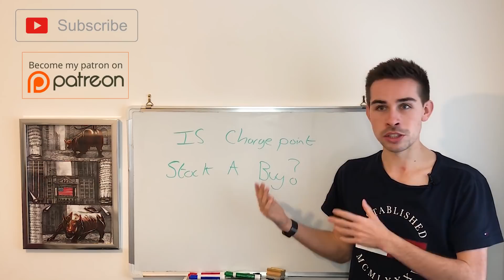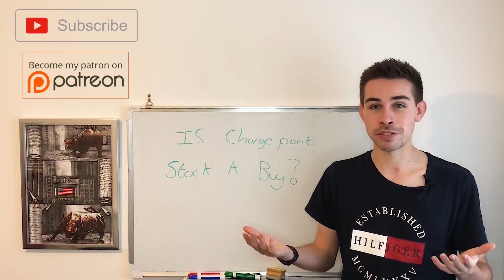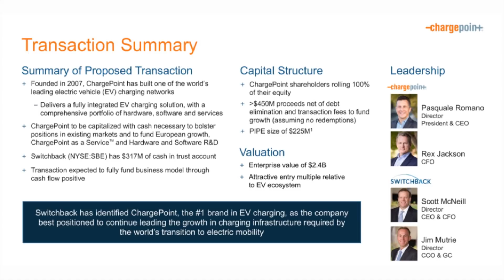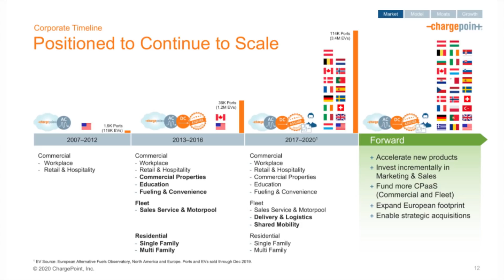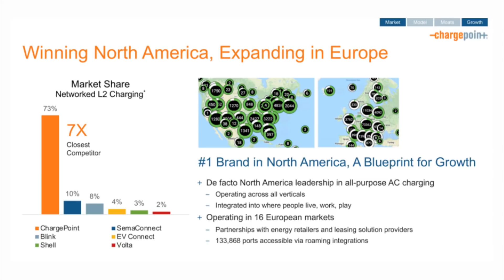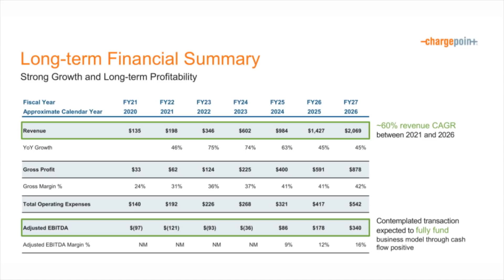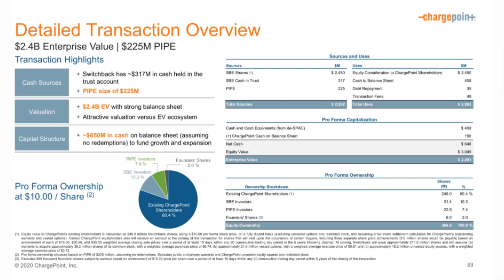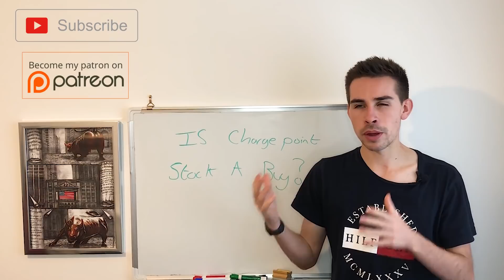Time To Buy Chargepoint Stock?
Hi! my name is Jacob, and today, we talk about Chargepoint stock

Create a Trading 212 Invest account using this and we both get a free share!